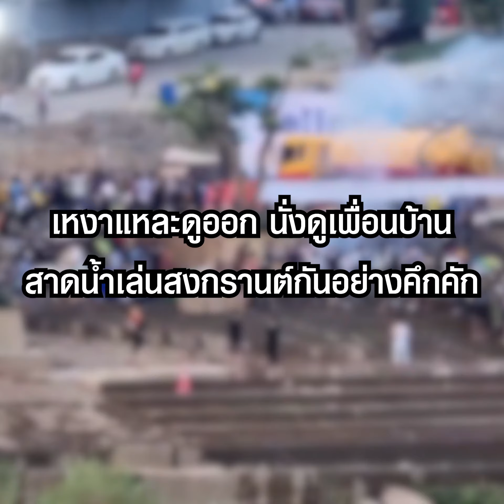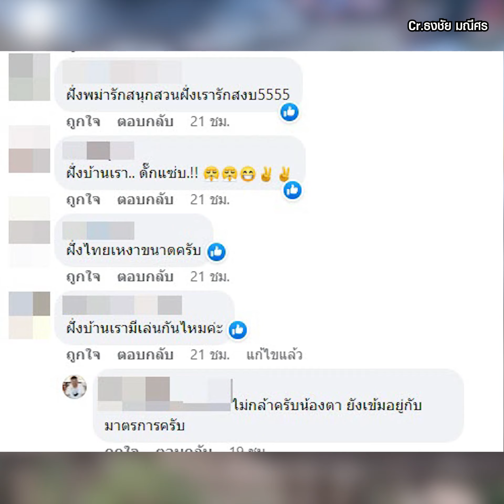หนุ่มโพสต์เศร้า ทำตามมาตรการ นั่งดูเพื่อนบ้าน เล่นน้ำสงกรานต์ เพลินๆ | TopNewsทั่วไทย | TOP NEWS